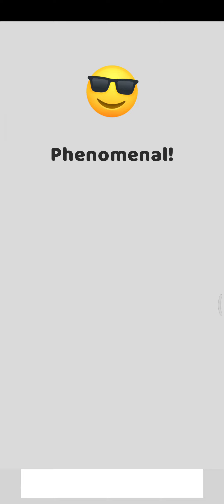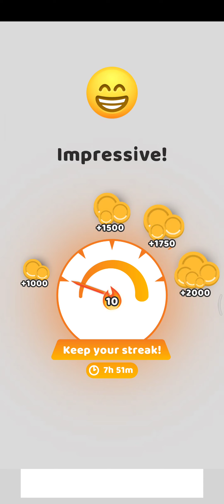Pull the Pin Level 732-741 Emerald Series